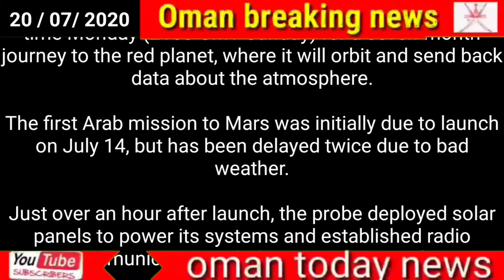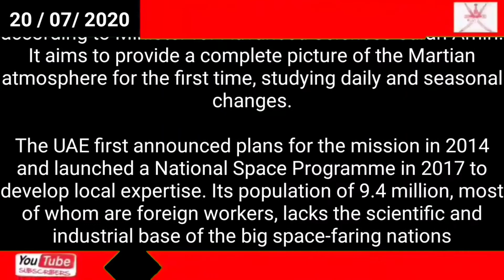Oman news today // United Arab Emirates launches mission to Mars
United Arab Emirates launches mission to Mars